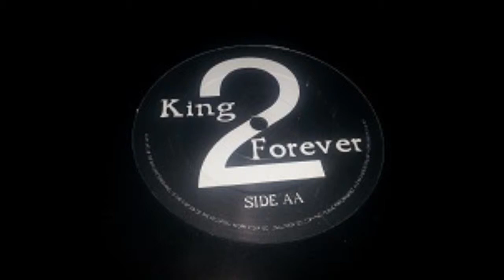King Forever 2 - Untitled (AA)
Unknown Artist ‎– King Forever 2_Not On Label (King Forever Series) ‎– KING 002_1996_